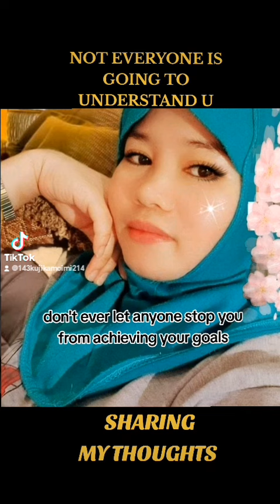SHARING MY THOUGHTS